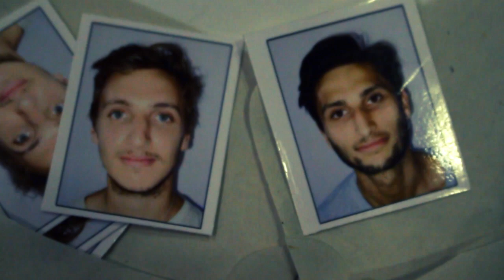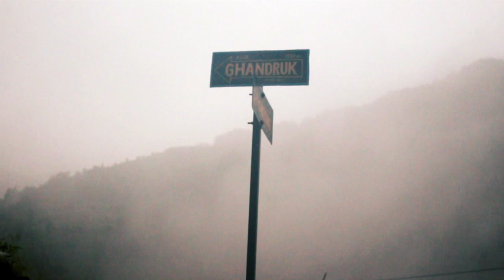Annapurna Base Camp Trek - DAY ONE | Nepal Travel Vlog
You can't travel Nepal and not try to tackle one of the amazing treks on offer in the Himalayan regions. We decided to attempt to reach the Annapurna Base Camp with no guide, no experience and no clue. Here's the first installment...